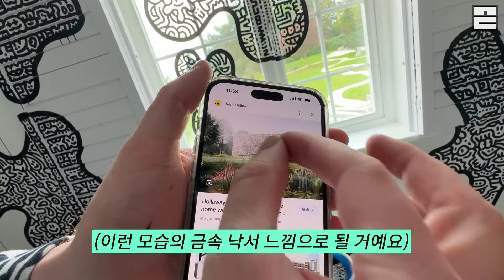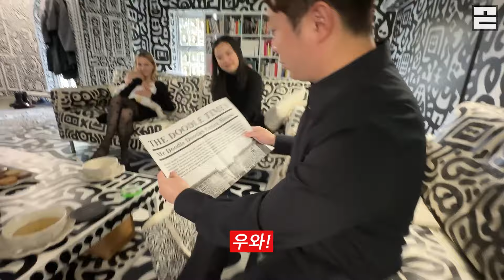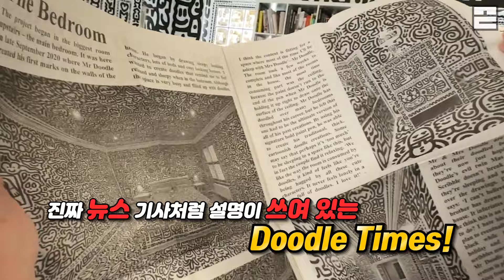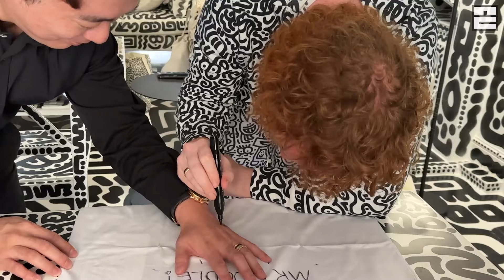★300만 팔로워★ 천재 아티스트 미스터두들네 집들이